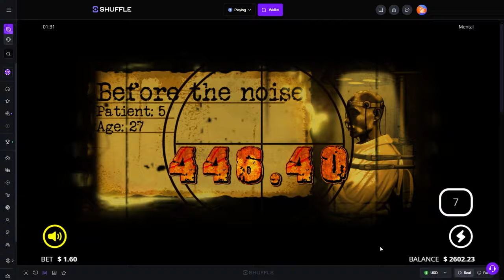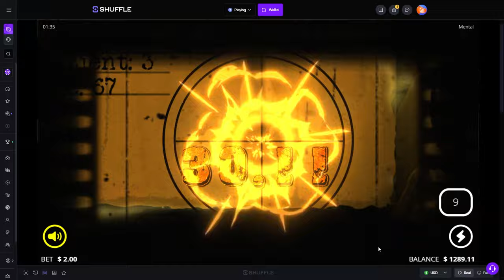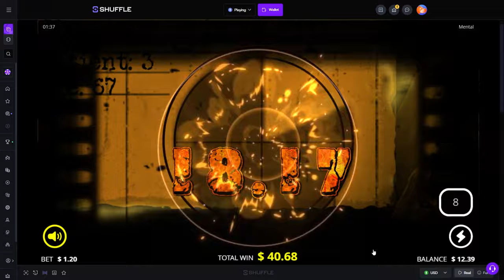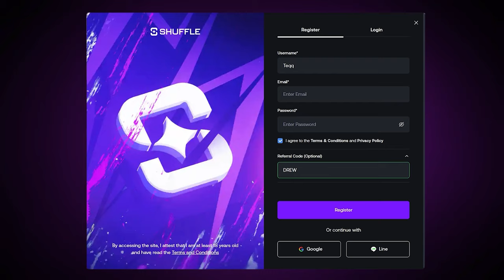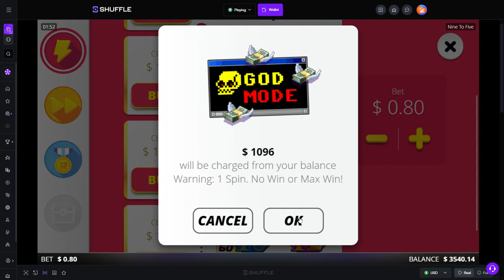I Degened on NOLIMITCITY Only Slots!!